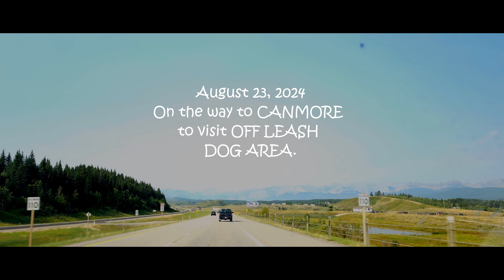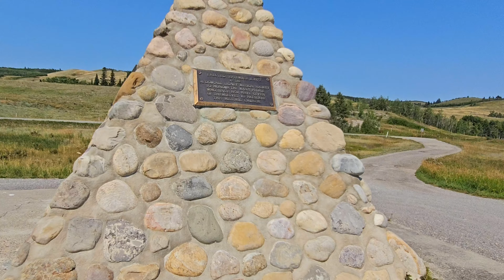CANMORE TRIP |HAPPY BIRTHDAY ELSA|OFF LEASH DOG AREA QUICK VISIT|SPECIAL COOKIES|JMCDRIVERFAMILYVLOG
Hope you enjoyed watching this videos. Thank you. Stay safe all and God Bless.